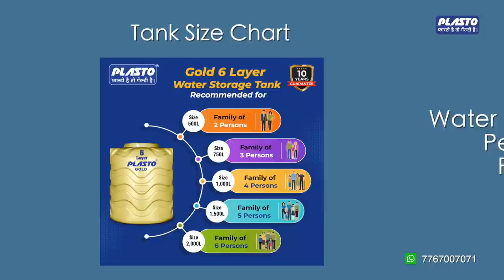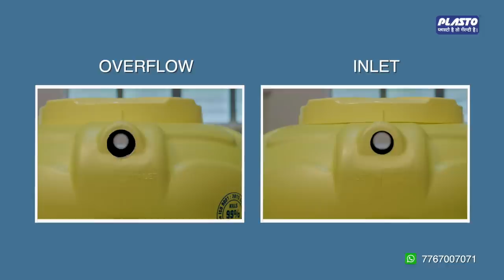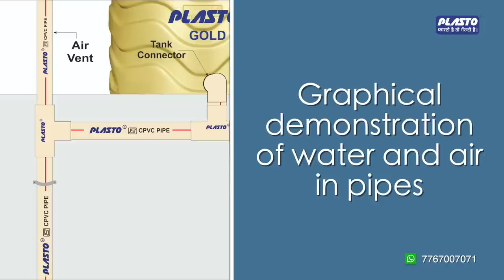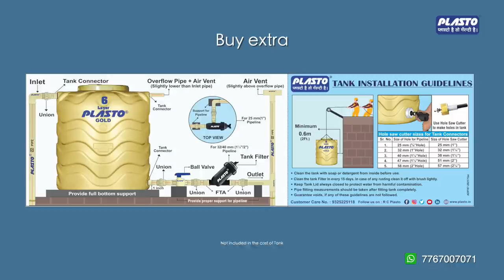How to Install Water Tank Easily | पानी की टंकी फिटिंग कैसे करें - Plasto Tank Installation Demo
Plasto Over Head Tank Installation Demo - Water Tank Fitting in Hindi

* How to install water tank
* How to do hole in water tank (Hole sow Cutter)
* how to increase water pressure in home
* Over Flow Installation
* Water Tank Inlet & outlet Installation
* How to install Over Head tank Filter-Installation
* Water Tank air vent Installation
Plasto Group of Companies is a leading brand in offering high-quality Overhead water tanks solutions for residential, commercial and industrial purposes in India.

R C Plasto Tanks And Pipes Private Limited
D 2/A RING ROAD Near Wadi Toll Booth, Hingna, Nagpur, Maharashtra-440028